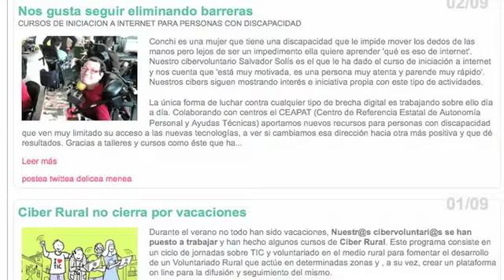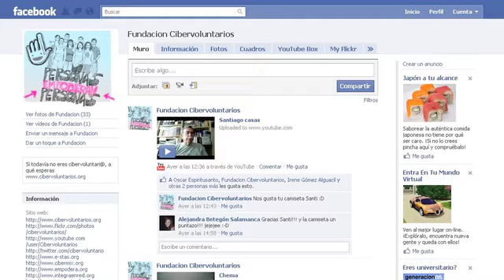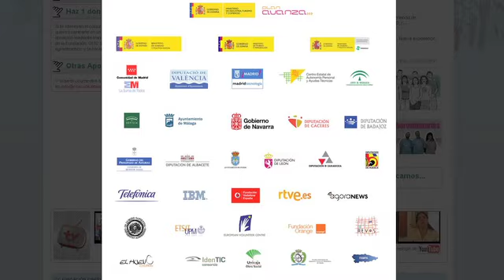Nueva página de Cibervoluntarios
Así es la nueva página de cibervoluntarios.ORG, más información, más funcionalidad, y más posibilidades para la colaboración.